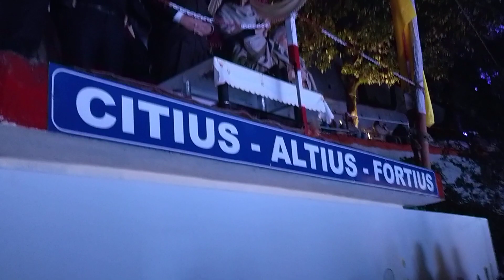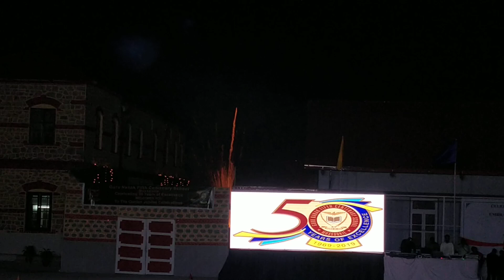GNFCS 50th Annual Day Celebrations